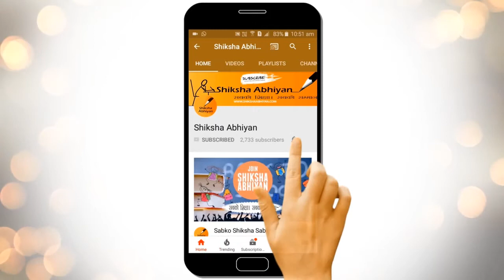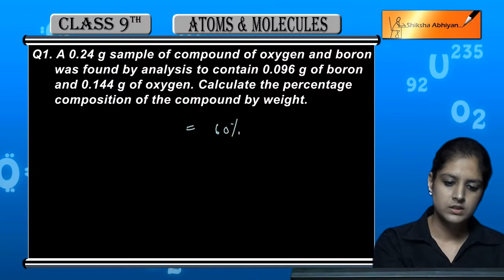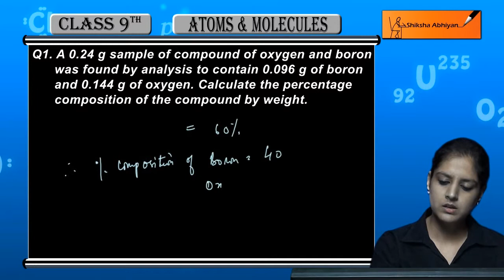Q1 Calculate the percentage composition of the compound by weight.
This video is a part of the series for CBSE Class 9, Chemistry demo videos for the chapter “Atoms and Molecules” In this series, we have completed all the concepts, examples and the entire NCERT exercises. It is the part of an initiative taken to provide quality online education to students free of cost on YouTube.